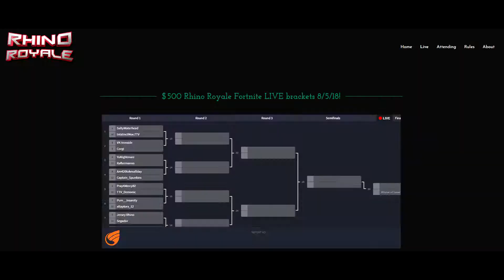Official - This Sunday! Rhino Royale Fortnite tournament!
This Sunday marks the first ever Rhino Royale Fortnite bracket tournament, geared towards the smaller Twitch streaming community! This is something to be proud of! Please promote this video in hopes to make this a continuous monthly event!